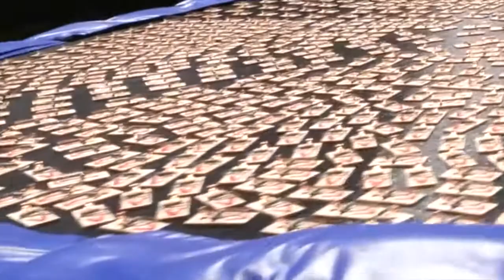Can't Stop The Wolf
Original song by Jason Berrong.
Track 8/19. Songs From Broadview.

I own no rights to any visuals.

Listen To More SECOND PLACE CHAMPIONS!!!